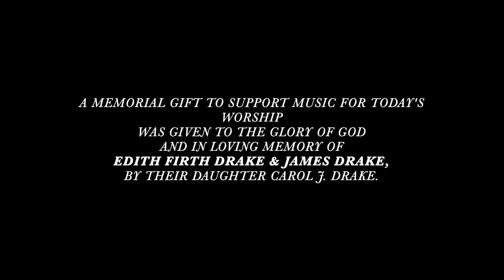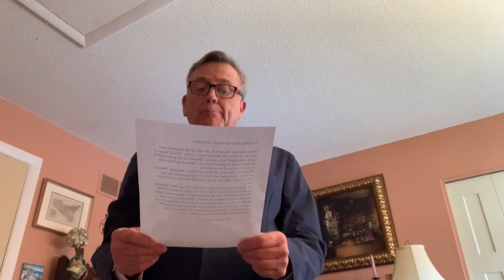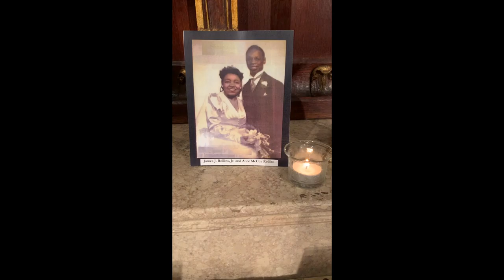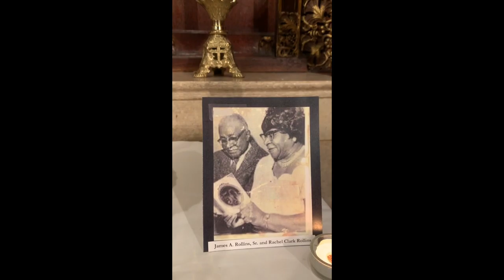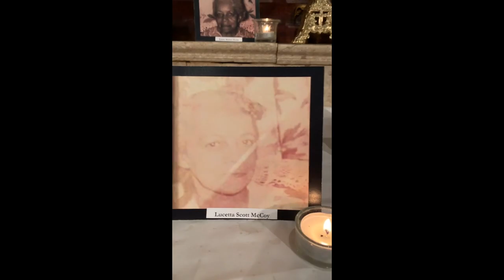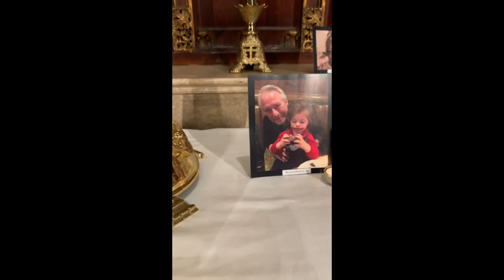Voices of Grace - Virtual Worship: The Feast of All Saints & Visitation of the Bishop (Nov. 1, 2020)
The anthems featured in this service were recorded following the guidelines for singing services in person, limited to 4 singers or households and spaced 14 feet apart, as set by the Episcopal Diocese of Rhode Island. Additionally, there is no Congregation physically present.